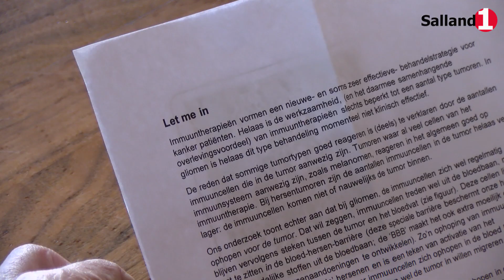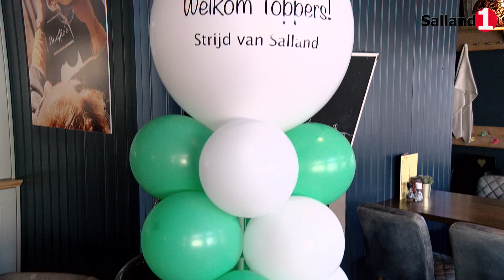Van Brug tot Pomp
Heino is de bakermat van de Strijd van Salland. Een jaarlijks sportief evenement waarbij het ook draait om gezelligheid en saamhorigheid en waarmee geld wordt ingezameld voor wetenschappelijk onderzoek naar hersentumoren. Rotterdam is de vestigingsplaats van Erasmus Medisch Centrum, de locatie waar dat onderzoek plaats vindt. Trek een streep tussen die twee plaatsen en je hebt een mooie, nieuwe fietstocht – Van Brug tot Pomp toer - gecreëerd. Natuurlijk om geld in te zamelen voor de Strijd van Salland.

Videoverslag: Martijn van Wieringen